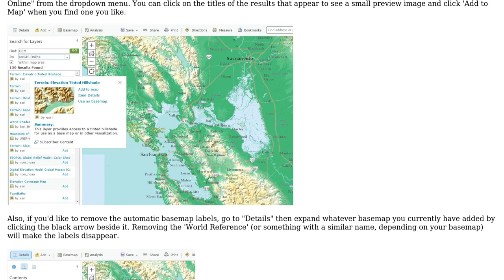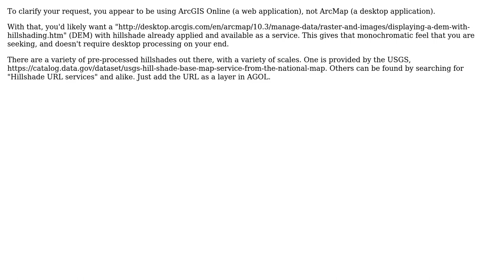GIS: How to get a simple heightmap? (2 Solutions!!)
GIS: How to get a simple heightmap?

With thanks & praise to God, and with thanks to the many people who have made this project possible! | Content (except music & images) licensed under CC BY-SA | Music | Images & others | With thanks to user Peerun user neirbom9 user Midavalo user Map Man and the Stack Exchange Network Trademarks are property of their respective owners. You are responsible for your own actions.